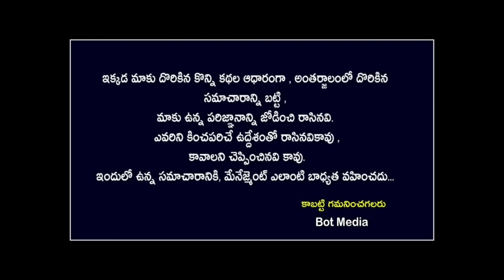సింహరాశి వారికి ఈ ముగ్గురు వ్యక్తులు కీడు చేయబోతున్నారు ||Simha Rasi 2024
సింహ రాశి వారికి ఈ ముగ్గురు వ్యక్తులు కీడు చేయబోతున్నారు||Simha Rasi 2024